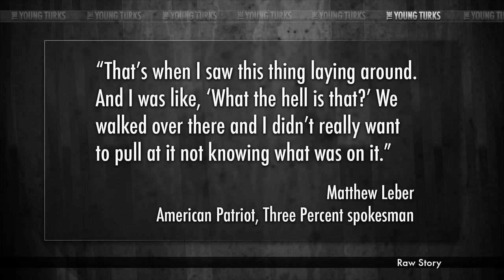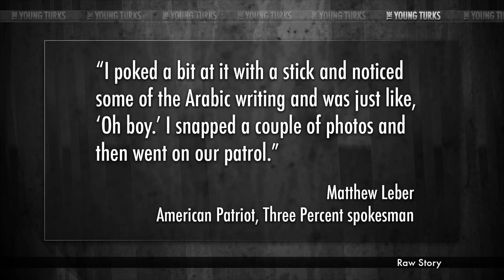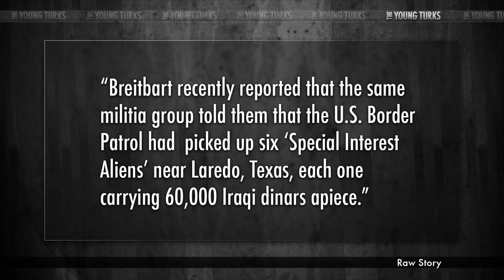ISIS Has Crossed US Border, Says Terrified Fox Guest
"A conservative filmmaker said Wednesday during an appearance on "Fox & Friends" that he's convinced ISIS is in America and that members of the jihadist group entered the country by crossing the U.S.-Mexico border.

Dennis Michael Lynch, whose work focuses on the border and illegal immigration, appeared on the show to discuss immigration.

"I would guarantee you, in fact I would bet my life on the fact -- your last guest just said about ISIS coming into America -- I would guarantee you, they're already here," Lynch said. "I have worked in the desert and I have caught these people before and I've seen Qurans, prayer rugs, you name it. They're already here.""* The Young Turks host Cenk Uygur breaks it down.